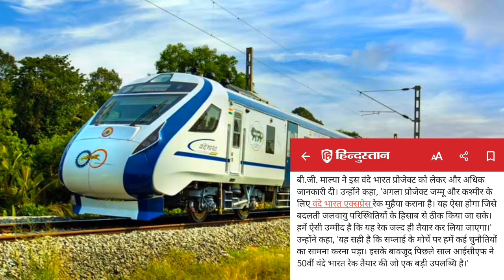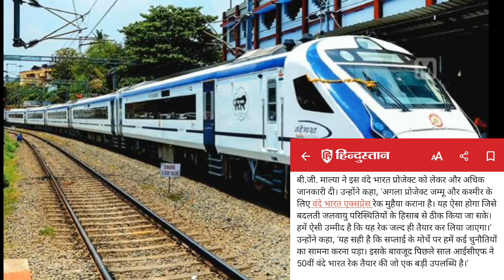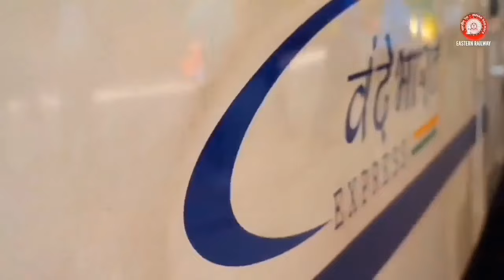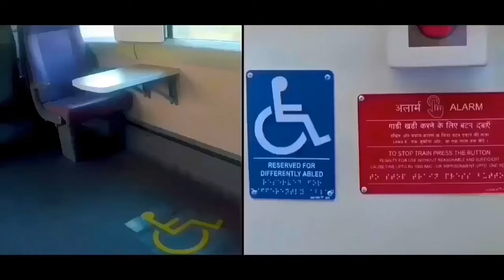2 बड़े प्रोजेक्ट पर ICF में तेजी से चल रहा काम,GM ने सब कुछ बताया!Upcoming 2 Major Project For ICF🇮🇳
2 बड़े प्रोजेक्ट पर ICF में तेजी से चल रहा काम,GM ने सब कुछ बताया!Upcoming 2 Major Project For ICF🇮🇳